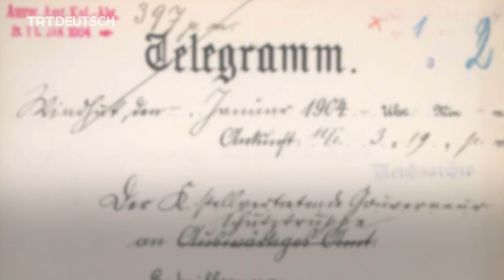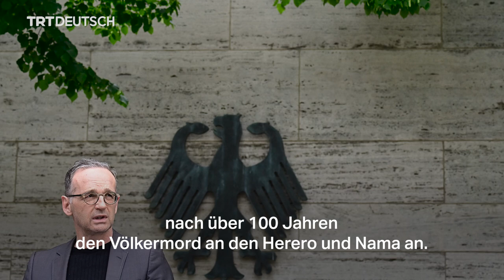Herero und Nama - eine verspätete Aufarbeitung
Der Völkermord an den Herero und Nama durch die deutsche Kolonialherrschaft wurde vonseiten der Bundesregierung erstmals offiziell als solcher anerkannt. Auch ist Deutschland bereit, über 1 Mio. Euro Entschädigung zu bezahlen. Was geschah vor über 100 Jahren im heutigen Namibia?